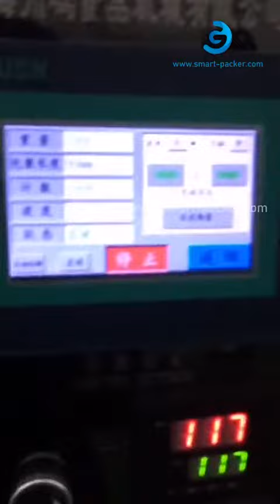Restaurant sauce bag sachet vertical filling sealing packaging machine VFSS 3 side sealed bag